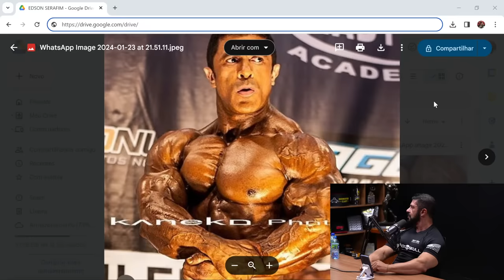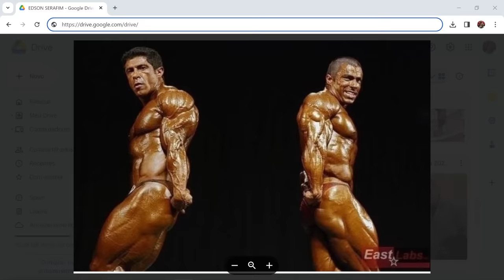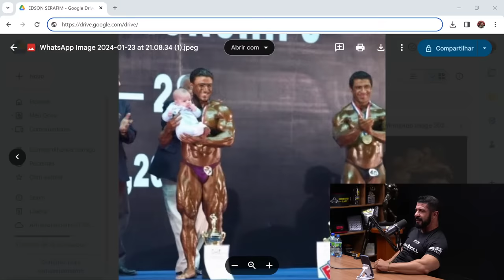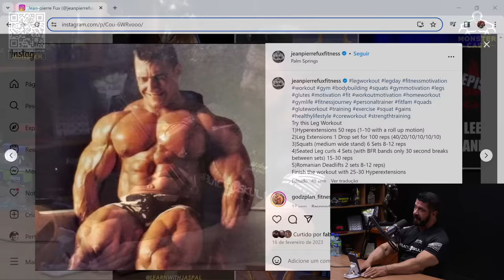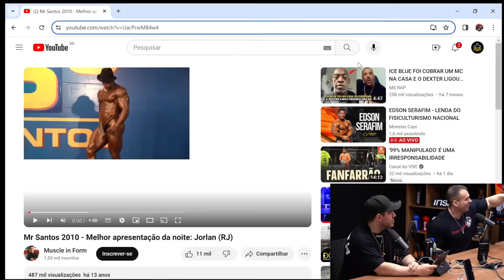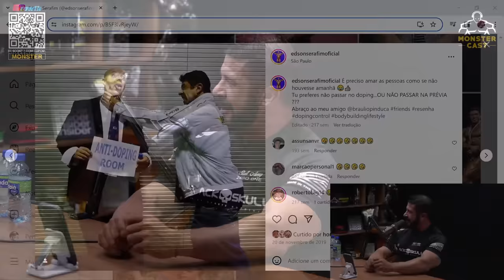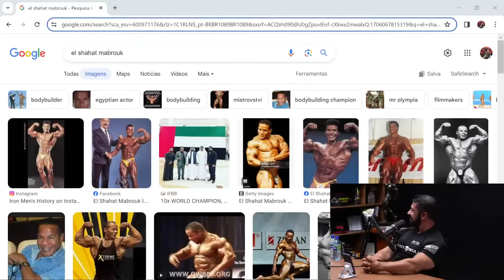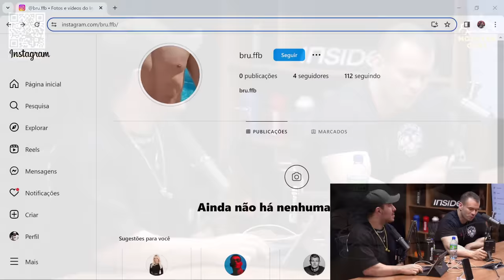EDSON SERAFIM - LENDA DO FISICULTURISMO NACIONAL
INSIDER STORE

GROWTH
CUPOM: MONSTER